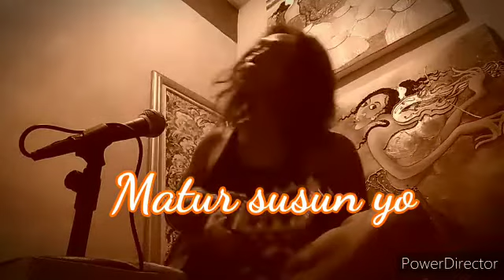cuma pake HP lagu NELONGSO (COVER) sony joss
Lagu NELONGSO ciptakan Sony joss, lagu ini syairnya sangat menyentuh untuk para perantau, saya sendiri sangat menikmati lagu ini,,, maaf OM Sony joss sy cover cuma pake HP sy suka buanget lagune